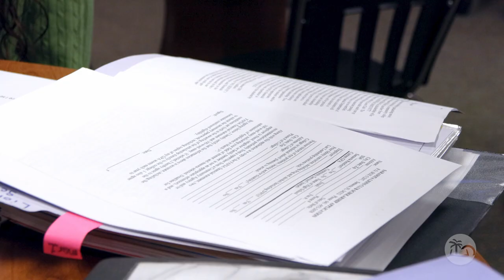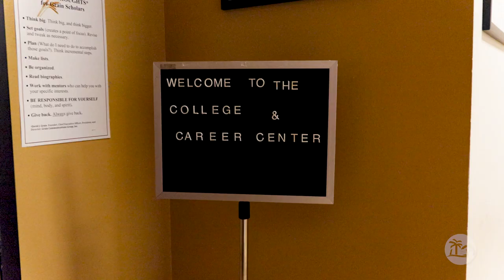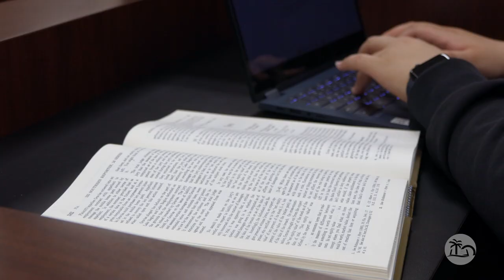Booker High School Senior Spotlight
Our seniors have worked hard this year, and Sarasota County Schools is proud to spotlight Helen and Simeon from Booker High School as they approach graduation. Watch this video to hear their stories.